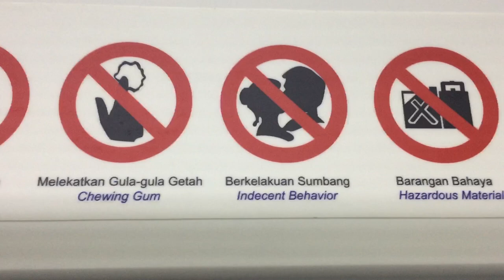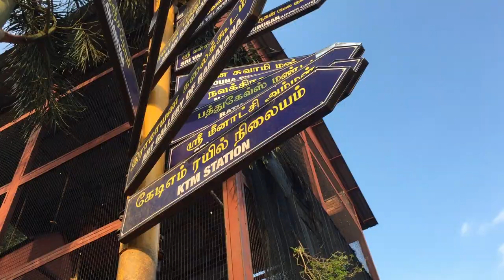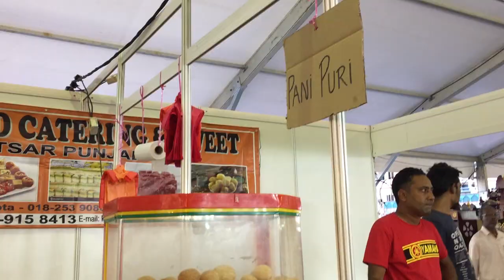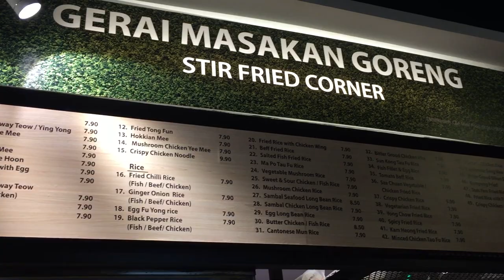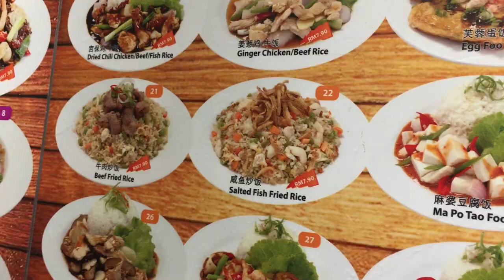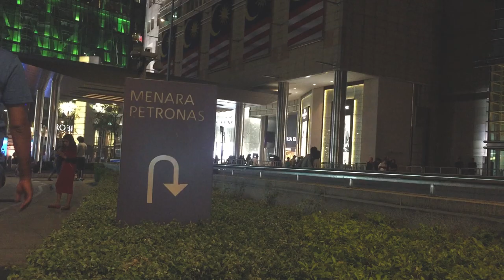Malaysia 2018 - Travel Vlog | THE NEW BATU CAVES!!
Malaysia 2018 - Travel Vlog | BATU CAVES | PETRONAS TOWERS

Visited the newly painted colorful Batu Caves, tried some foods and got into the best spot for taking photos in the Petonas Towers! Check it out!